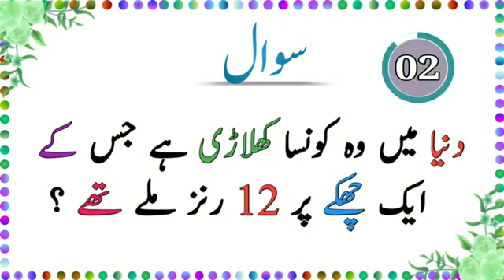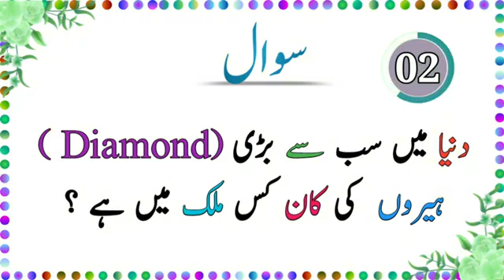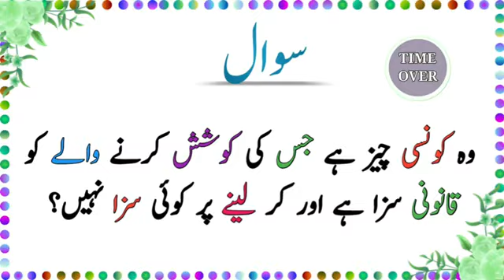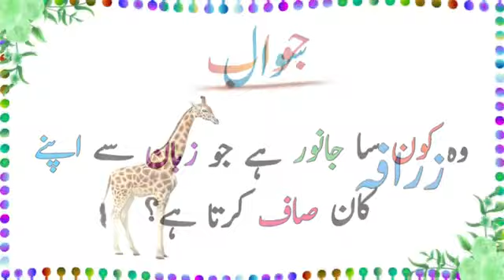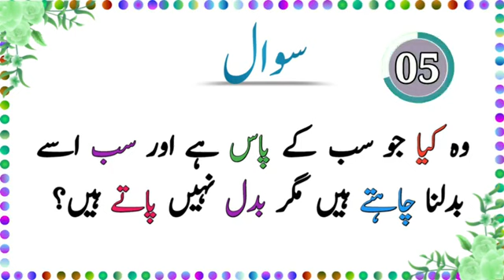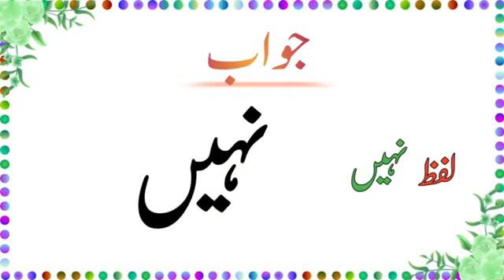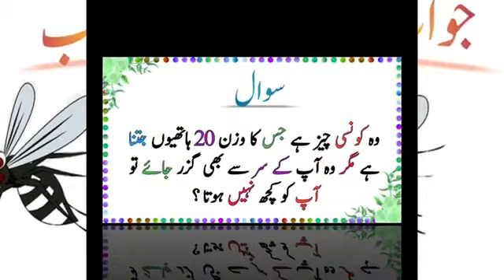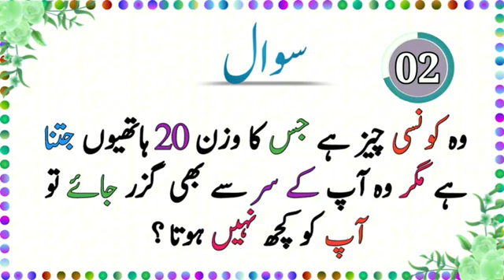42 UNSOLVABLE Urdu Riddles | Test Your Intelligence | Mind Blowing Paheliyan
Amazing Facts About Paheliyan || Urdu Puzzles & Riddles || General Knowledge Questions In Urdu
Zaheeno ll Btaien larki ka Bhi Kon hai ll Brain Test

Hi friends aaj ki new video Paheliyan In Urdu up kr di ap k lie.general knowledge questions and answers and common sense questions b sath mn include kie hn.is video mn urdu riddles boht mzee ki hen. Learn by Fun channel ap sb ko boht psand he ab Mashallah. meri koshish hoti he k urdu paheliywcan k sath general knowledge k questions and common sense questions lazmi add kroon.is se aap k knowledge mn kafi izafa hoo ga.
paheliyan s
 Hi friends aaj ki new video Paheliyan In Urdu up kr di ap k lie.general knowledge questions and answers and common sense questions b sath mn include kie hn.is video mn urdu riddles boht mzee ki hen. Brain Train channel ap sb ko boht psand he ab Mashallah. meri koshish hoti he k urdu paheliyan k sath general knowledge k questions and common sense questions lazmi add kroon.is se aap k knowledge mn kafi izafa hoo ga.